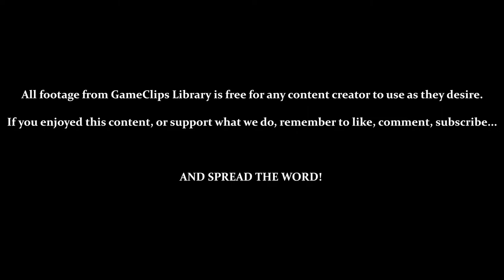Mighty Morphin Power Rangers (SNES) — Area 4 (Building) — GameClips Library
This Clip's Contents:
- Using Passwords (Start With 2 Lives)
- Area 4 (Building) — Using Kimberly (Pink Ranger)
- Demonstrating Wall-Jumps, Ceiling-Climbing & Dropping Through Floors
- BOSS — Genie

Miscellaneous Content:
- Kimberly's Attacks Have a Slight Delay (Allows Enemies to Act)
- Pink Ranger Can Fire Arrows (Very Weak)
- Death By Bottomless Pit